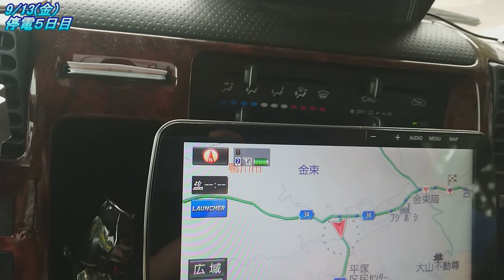【房総半島台風】台風15号災害支援 その2【キャンピングカーで災害支援活動】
2019年台風15号が来襲し千葉県各地で停電等被害が発生しました。
僕たち夫婦は旅を中断し台風災害支援を行ってきました。
完全自立型キャンピングカーであるゆーちゃんで何処まで役に立てるか。
出来る限り、頑張りました。
今回の行った所、鴨川市平塚、南小町、大幅、古畑の様子です。

活動の為に集まった支援金の余りは後日、館山市さま、鴨川市さまへ義援金として納めさせて頂いております。
今後も意義ある全てのボランティアの活動が皆様へご理解されますよう、切に願っております。
【全国各地すべての被災者の方に心より御見舞い申し上げます】
今回は【台風災害支援・千葉停電5日目】を紹介します。

この場をお借りして支援してくださった方々、活動場所を提供してくださった現地の方等々、本当にありがとうございました。

支援内容
発電機搭載型キャンピングカー オルビスユーロを使用し携帯電話の充電を中心に発電活動。
発電機搭載型キャンピングカー オルビスユーロを使用し炊飯器の稼働。
イオンリテールにて購入した保存食、飲料水の提供活動。

※誹謗中傷されている方へ
状況によっては法的手段を取らさせていただく場合があります。